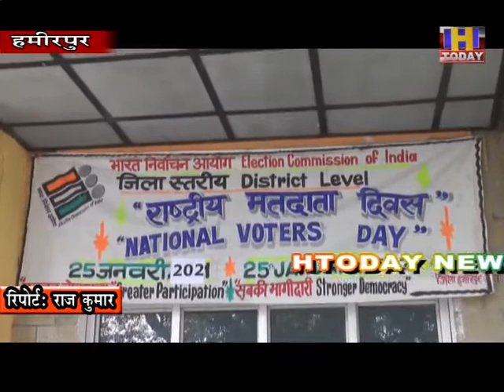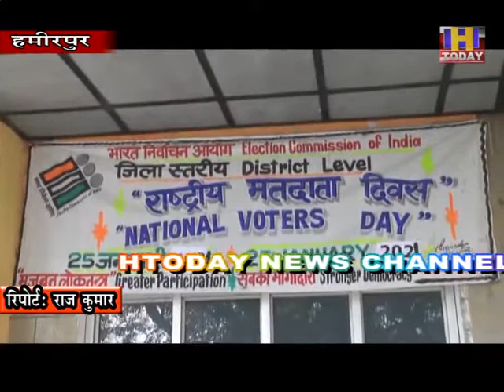25 JAN 9 हमीरपुर के टाउन हाॅल में 11 वां राष्टृीय मतदाता दिवस मनाया गया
हमीरपुर के टाउन हाॅल में आज 11 वां राष्टृीय मतदाता दिवस मनाया गया । आज ही भारत निर्वाचन आयोग द्वारा मतदाताओं की सुविधा के लिए एक नई पहल शुरू करने जा रहा है जिसके तहत मतदाता अपना ई वोटर कार्ड यानि ई एपिक ऐप अपने फोन में डाउनलोड कर सकते है । इस बार मतदाता सूचियों में पहली दर्ज हुए मतदाता 25 जनवरी से 31 जनवरी तक अपना ई वोटर कार्ड ऐप के माध्यम से डाउनलोड कर सकते हैं।  एडीएम जितेंद्र शाजटा ने कहा कि भारत निर्वाचन आयोग मतदाताओं की सुविधा के लिए एक नई पहल शुरू की जा रही जिसके माध्यम से मतदाता अपना ई वोटर कार्ड अपने फोन में ई एपिक ऐप के माध्यम से डाउनलोड कर सकते हैं